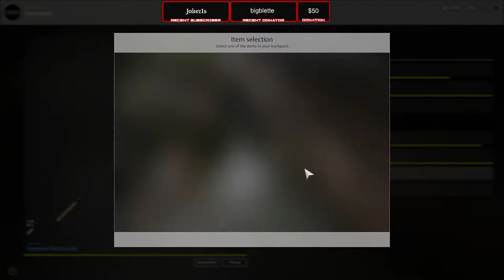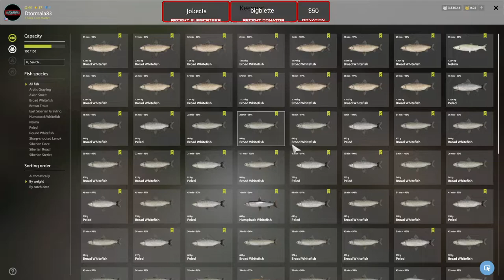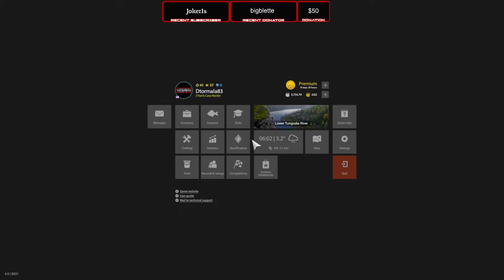Russian Fishing 4 active Broad whitefish & Peled spot on Lower Tunguska River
Hey guys, this is Russian Fishing 4 - active Broad whitefish & Peled spot on Lower Tunguska River - Non edited. full hour of float fishing.. Happy Hour and float skill leveling.

Tunguska River
C6

55:117

Clip 17

Depth 1.9

4 rotation of the reel.. pause for 2 seconds and repeat. after the 3rd pause and rotation the stop & go will start to work.